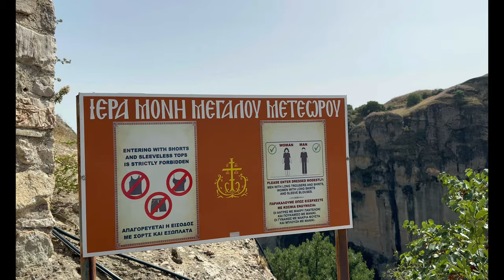METEORA MONASTERIES GREECE - WALKING ROUR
METEORA THE HART OF GREECE